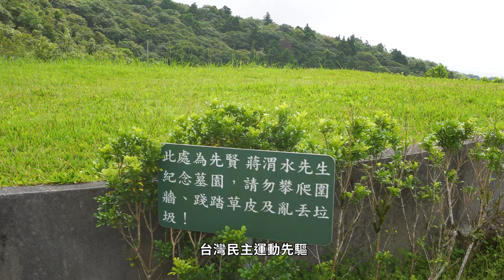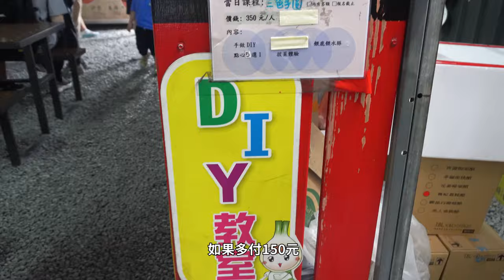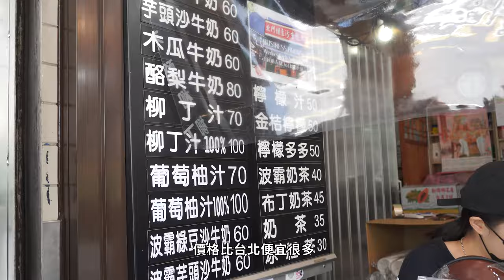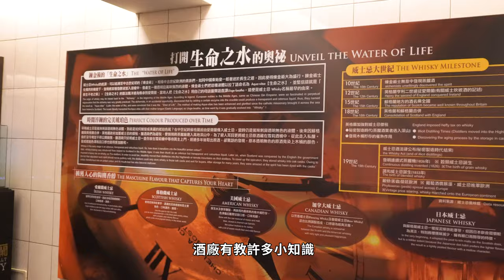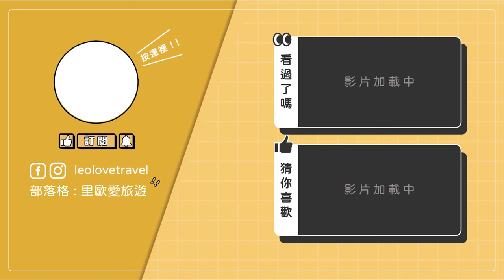【宜蘭10個必玩旅遊景點】宜蘭一日遊市區景點推薦｜宜蘭美食｜宜蘭旅遊｜宜蘭包棟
🚁宜蘭必玩旅遊景點：
📍渭水之丘📍張美阿嬤農場 📍清水地熱公園📍北門綠豆沙牛乳大王📍猴洞坑瀑布📍龜山島日出海灘📍蘭陽博物館 📍金車噶瑪蘭威士忌酒廠📍梅花湖📍蘭城晶英酒店紅樓中餐廳

首次購票透過我的連結註冊，可獲得NT$100優惠回饋

 • MusicbyAden - Dus...